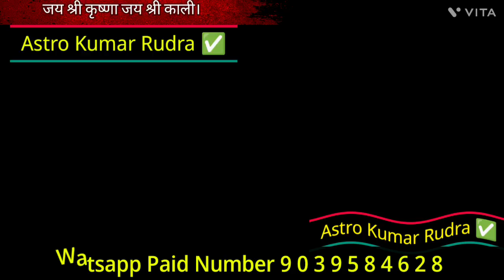रात में सोते समय यह शब्द बोल कर सोया करो रातों-रात करोड़ों के मालिक बन जाओगे Astro Kumar Rudra ✅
जय श्री कृष्णा जय श्री काली।